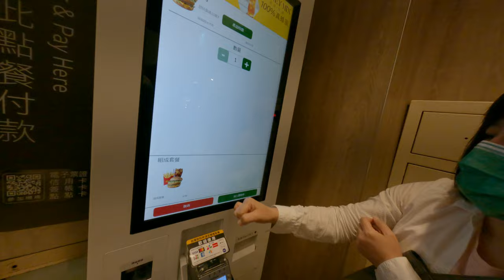麥當勞自動點餐機多點的超多食物超嗨加到飽超便宜